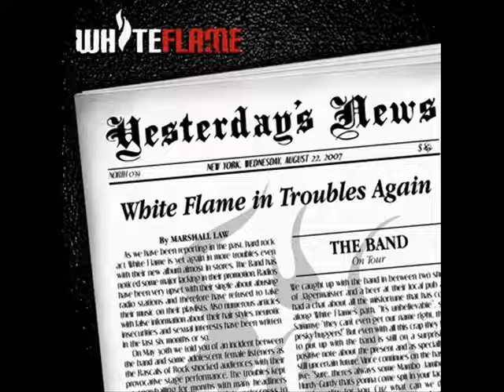White Flame - GUN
Taken from Yesterday's News album.